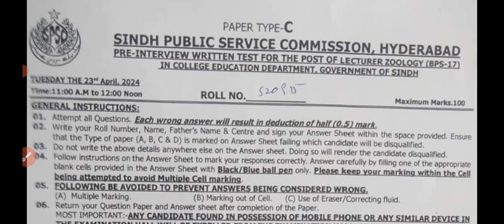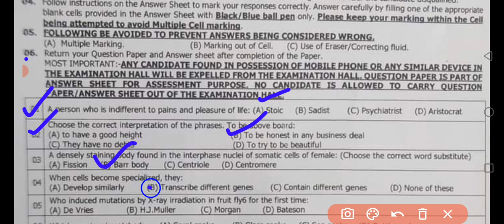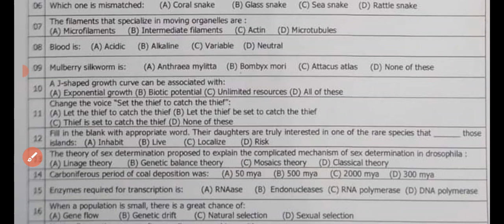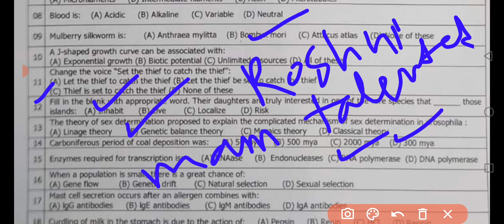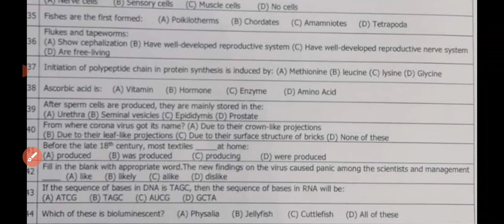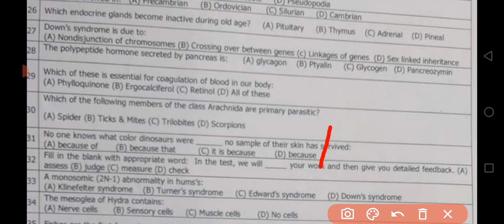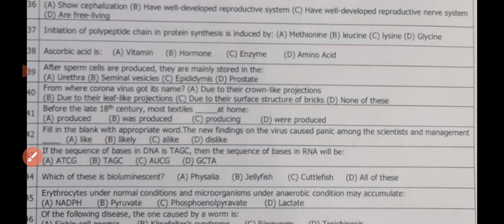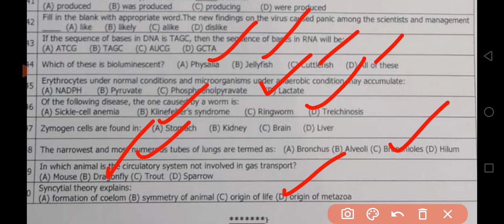SPSC lecturer zoology full solved paper||08_05_2024 Zoology full paper.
Hello Dear veiwers Today in this vedio i upload sindh public service comission zoology paper.
dear veiwers this paper is conducted through spsc.
the paper is bps 17 puerly it is for zoology students.
in this paper there are 50 mcqs.
each mcqs carry 2 marks.
this paper conducted  on 08_ 05_2024.